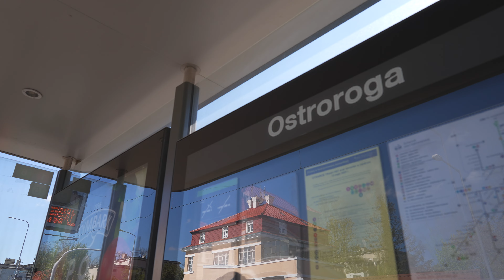Poland, Poznan, tram 1 ride from Rondo Skubiszewskiego to Ostroroga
tram 0:10

May 2023